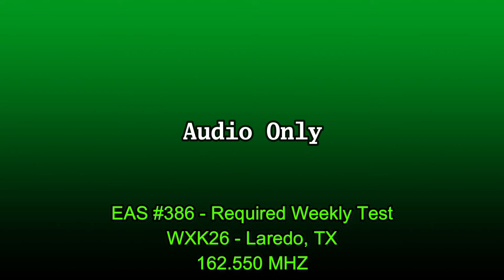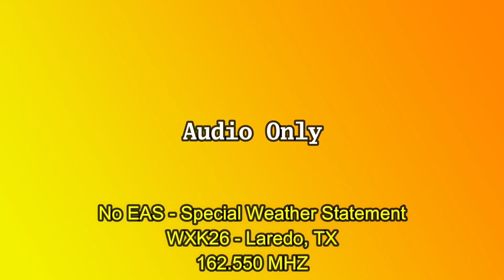CRP SPS and RWT (EAS 386) - 08/25/2021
Special Weather Statement
National Weather Service Corpus Christi TX
446 AM CDT Wed Aug 25 2021

...HEAT INDEX VALUES BETWEEN 105 AND 109 DEGREES ARE EXPECTED TODAY...

The combination of warm temperatures and high dewpoints will
produce heat indices between 105 and 109 degrees today. A few
locations may briefly experience heat indices to around 110
degrees. Residents with outdoor activities planned are urged to
drink plenty of water, wear light weight and light colored
clothing and take frequent breaks from the heat. Young children
and pets should never be left unattended in vehicles under any
circumstances. This is especially true during warm or hot weather
when car interiors can reach lethal temperatures in a matter of
minutes.